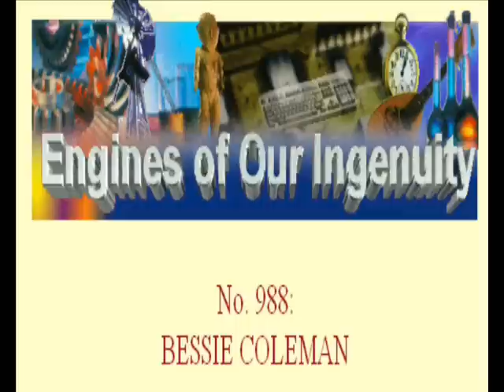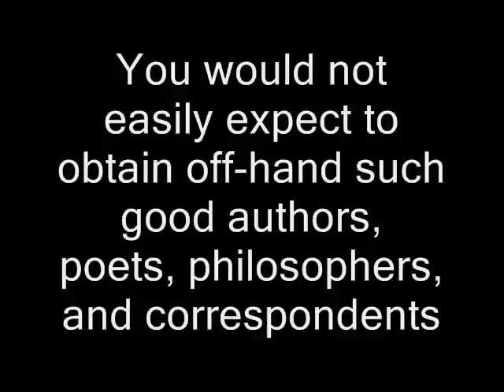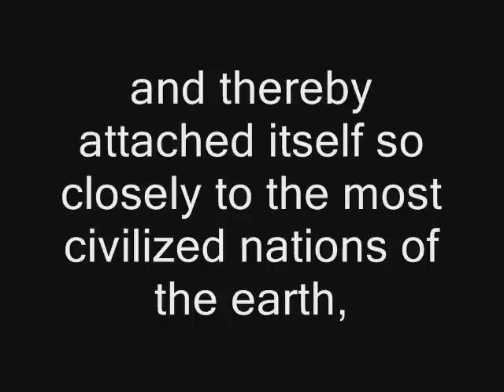African American innovators and inventors part.5 heroes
BESSIE COLEMAN

JAMES HERMAN BANNING

THE TRIPLE NICKEL

"You would not easily expect to obtain off-hand such good authors, poets, philosophers, and correspondents... there is no so-called savage nation known under the sun which has so much distinguished itself by such examples of perfectibility and original capacity for scientific culture, and thereby attached itself so closely to the most civilized nations of the earth, as the Negro"
-The Anthropological Treatises of Johann Friedrich Blumenbach 1865